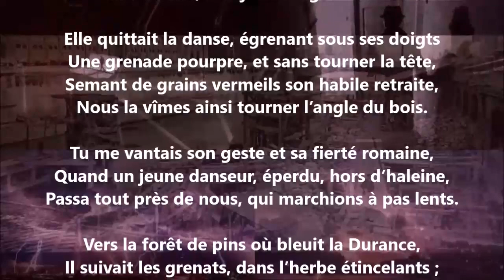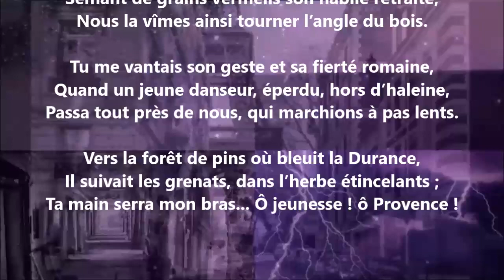Les grains de grenade - Auguste de Belloy lu par Yvon Jean